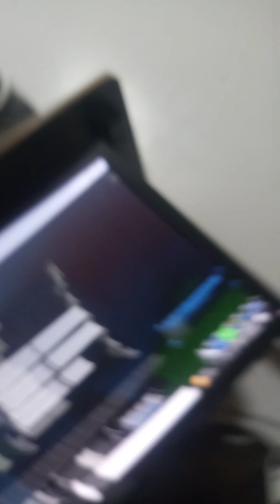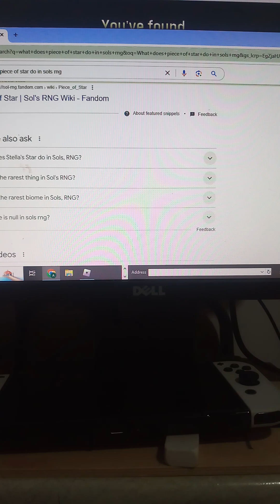Sols rng? more like soul seller